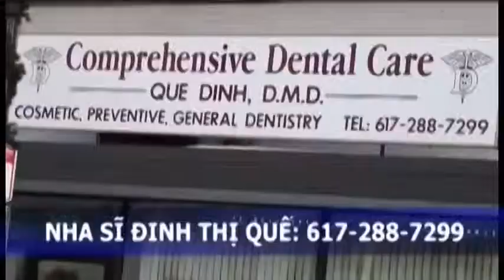10 20 2013 SUNDAY PART2Final)